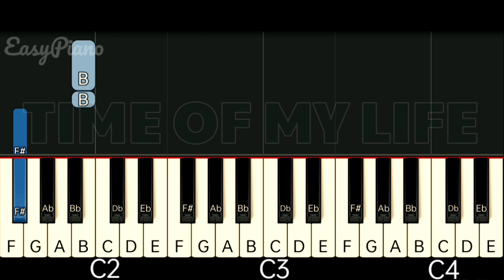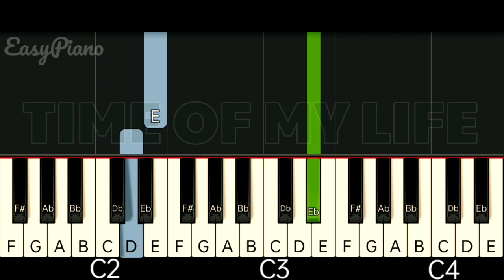DIRTY DANCING - TIME OF MY LIFE | SLOW & EASY PIANO TUTORIAL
Gcash Number